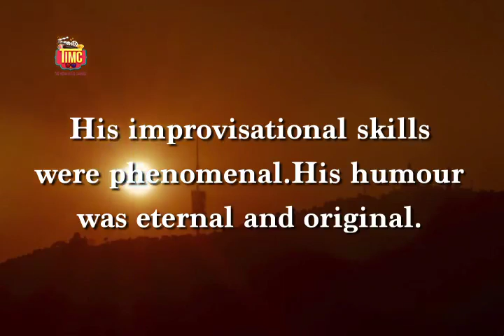Remembering Bollywood Writer & Actor Kader Khan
See Video: Remembering Bollywood actor-screenwriter KaderKhan.
RIP Kader Khan. You shall always be missed